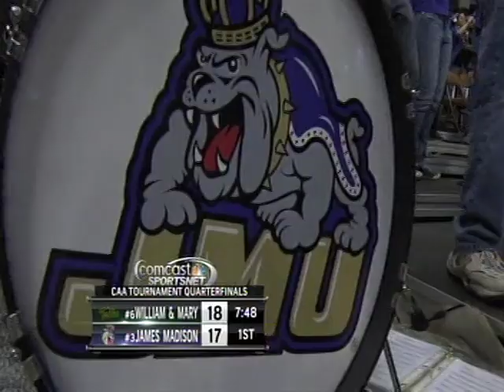WM vs JMU 3 9 13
Jmu vs WM CAA tournament